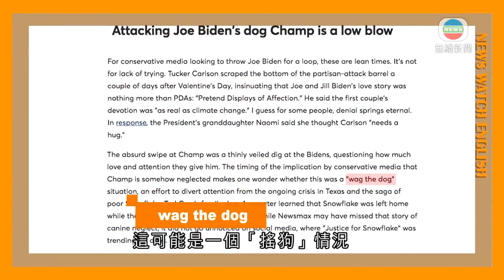《睇新聞‧講英文》 小狗搖尾如何能「轉移視線」？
有美國民眾批評總統拜登的狗阿Champ，指牠毛髮凌亂、看上去很髒，一點都不像「第一狗」。

有指評論並非針對狗，而是針對狗主、美國總統拜登。

有評論認為，這可能是一個「搖狗」情況(wag the dog)。

Wag the dog？考考你，小狗搖尾就是wag the tail，wag the dog是甚麼意思？

Wag the dog是比較簡易的說法，原句是這樣的，tail wagging the dog，一般情況應該是小狗控制尾巴，如果是尾巴在控制小狗，就很奇怪了。這句的意思指小事控制大局，
有本末倒置的意思。

對，這個慣用語的如果用於政治上另有意思，例如一個總統或一個名人，被揭發醜聞後，被傳媒廣泛報道，為求減少公眾關注度，製造其他話題轉移視線，這就是wag the dog。

這報道是指支持共和黨的媒體試圖製造話題影響輿論。